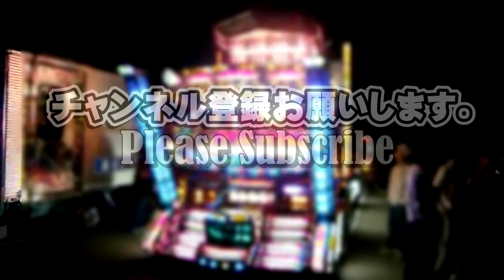播磨運輸 日野レンジャープロ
所属：播磨運輸（兵庫県姫路市網干区）
車種：日野レンジャープロ

音楽素材MusicMaterial JEWEL BEAT 動画内楽曲提供者様

動画内で使用しているBGMは上記のサイト様よりお借りしております。